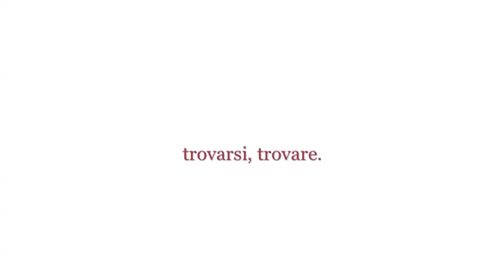Leonardo Immobiliare (30 sec.)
Spot per le sale cinematografiche realizzato da Agrelli&Basta per Leonardo Immobiliare.